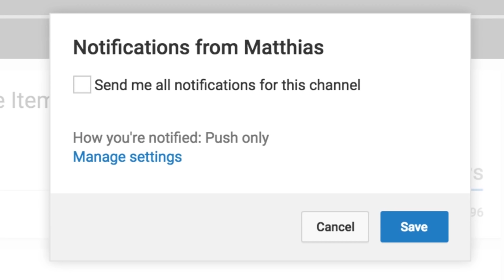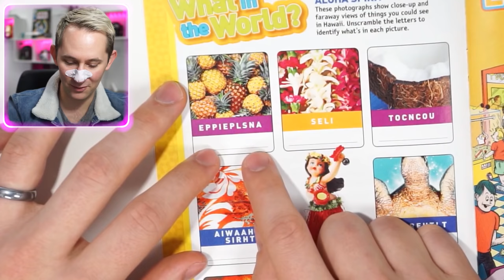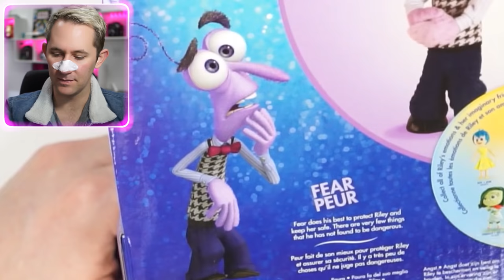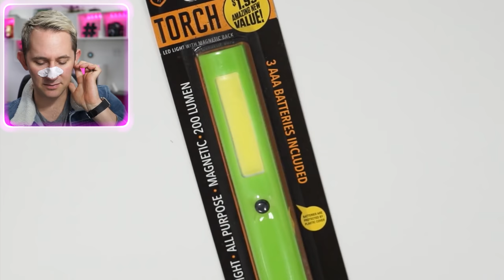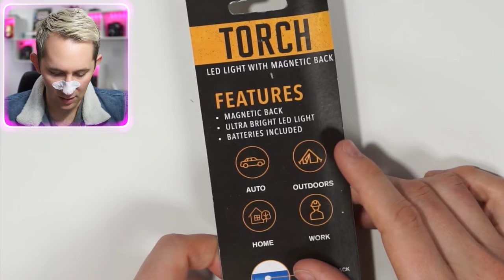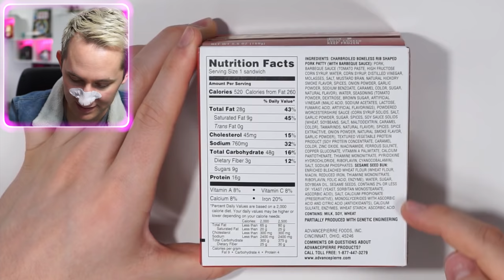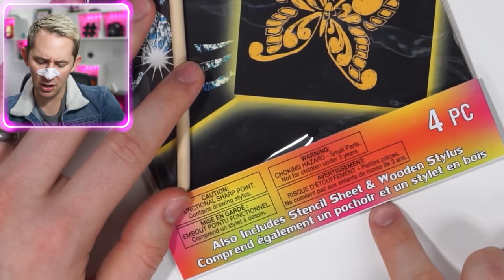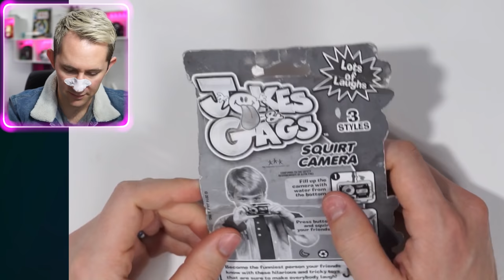10 Strange Dollar Store Items!